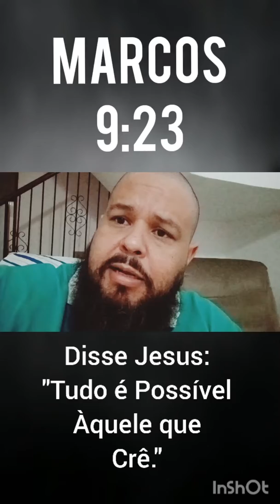A Fé transforma obstáculo em oportunidade.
Fé é uma ferramenta essencial